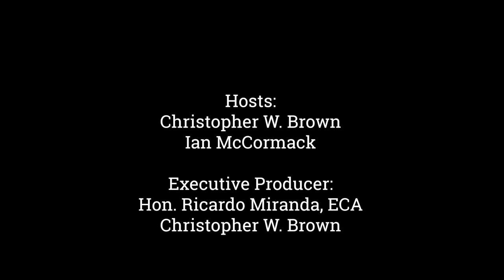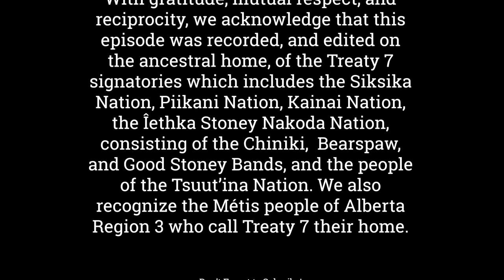Full Interview: "M" is for the Maritimes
Welcome to “M” is for the Maritimes on the Political Trenches: Local Government At Work. Today we are honoured to have Craig Pollett on the show.

From May 2001 to December of 2022, Craig was on the front lines of Municipal government in Eastern Canada as the Past CEO of Municipalities of Newfoundland and Labrador.

He left that position and started his own municipal consultant firm - Pollett Strategy Inc. And just in the last couple of weeks he has joined our co-hosts firm Strategic Steps Inc. as Vice President, Atlantic.

In todays chat we are going to be chatting about municipal governments in the Maritimes.